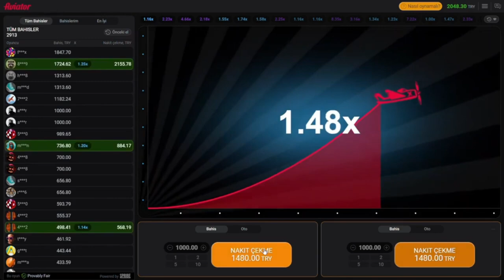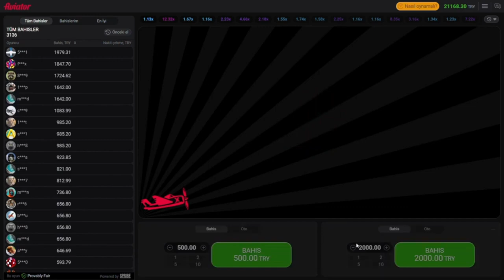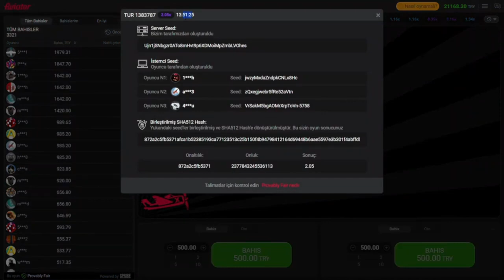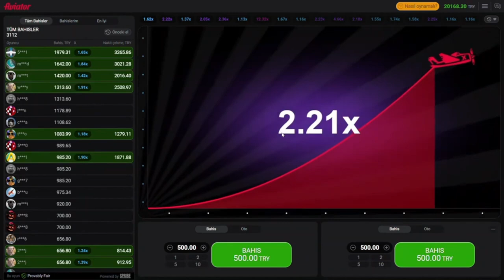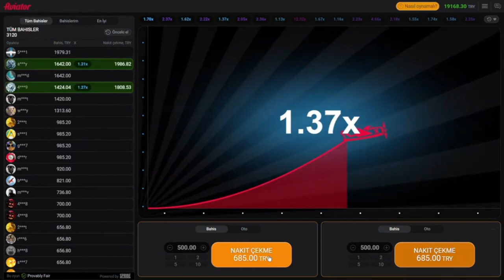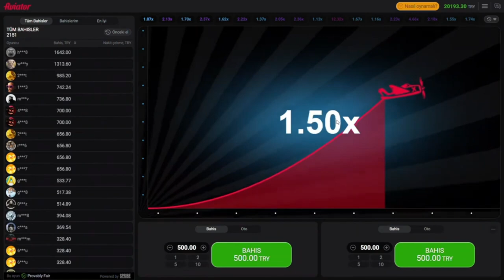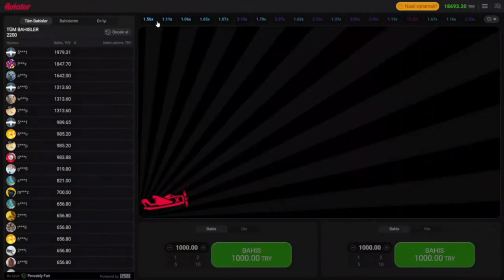Aviator Oyunu ve Taktikleri | YANLIŞLIKLA 20.000TL KAZANDIM | Aviator Nedir? Nasıl Oynanır ?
⬇️⬇️⬇️ LİNKLER YORUMDA ⬇️⬇️⬇️

Big Bass Splash slot oyunu ile yüksek kazanç elde etmenin sırları! Düşük kasa ile nasıl para kazanılır, slot sitelerinden nasıl para çekilir, hepsi bu videoda!

- Big Bass Splash Big Win
- Big Bass Splash Sensational
- Big Bass Splash Nice Win
- Big Bass Splash Büyük Kazanç
- Big Bass Splash 500X
- Big Bass Splash Buy Bonus
- Big Bass Splash Bonus Satın Al
- Big Bass Splash Freespin
- Slot Videoları
- Slot Oyunları